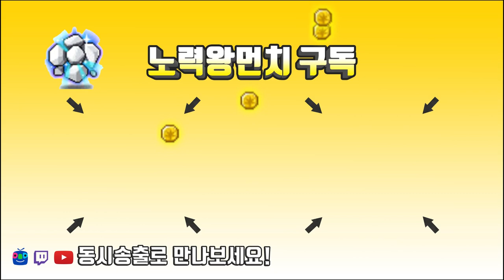진힐라 2인클 먼치와 천명사상이 해냅니다.(캐슈X은월))[메이플스토리 먼치]